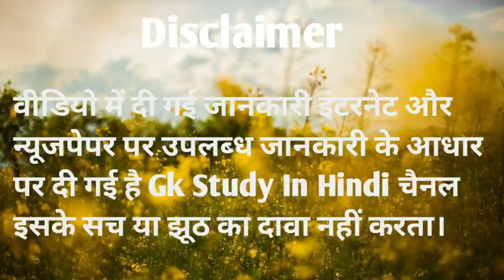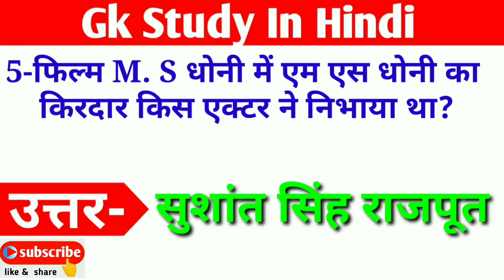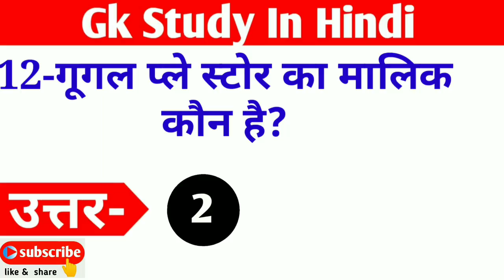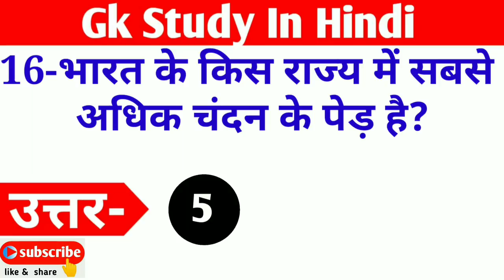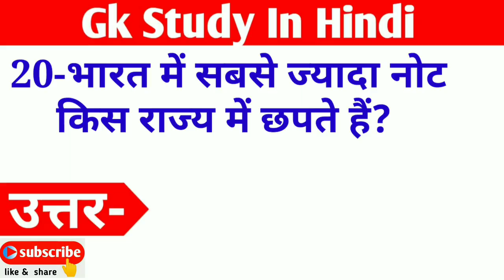सवाल आपके और जवाब हमारे | Brilliant Answers Of UPSC, IPS, IAS Interview Questions | part-1